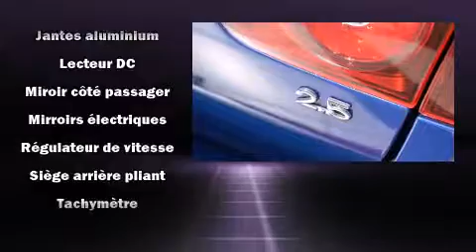2008 Volkswagen Jetta 2.5L Trendline CUIR TOIT MAGS A/C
Brossard Hyundai
8750, Boul Taschereau

Voici votre prochain coup de foudre: la Volkswagen Jetta 2008. Ce v��hicule propose une transmission manuelle �� traction avant et un moteur 5 cylindres de 2,5 L. Ce mod��le accueille 5 passagers confortablement, notamment gr��ce �� l'��quipement suivant: un compte-tours, des essuie-glaces intermittents, un afficheur de la temp��rature ext��rieure, une banquette arri��re �� dossiers rabattables s��par��s, colonne de direction t��lescopique, glaces �� commande ��lectrique, et l'ouverture automatique de la glace du conducteur. Les garnissages de si��ges de cuir de haute qualit�� ajoutent au confort, un luxe toujours appr��ci�� du conducteur et des passagers. Ses attrayantes roues en alliage s'harmonisent aux formes des ailes qui accentuent le caract��re sportif du v��hicule. L'ensemble complet de coussins gonflables combin�� aux appuie-t��te avant actifs procurent un niveau de s��curit�� de premier plan. Venez rencontrer notre exp��riment�� personnel des ventes qui se fait une obligation de r��pondre �� vos besoins. Nous vous aiderons �� trouver le bon v��hicule au prix qui respecte votre budget. Prenez quelques instants pour effectuer un essai routier!